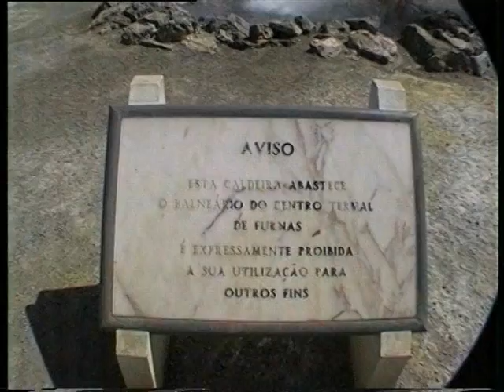Mit dem Wohnmobil auf Sao Miguel/Azoren (Portugal)